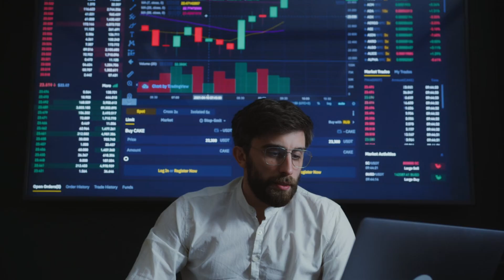REPEAT THESE 2 WORDS and See What Happens!